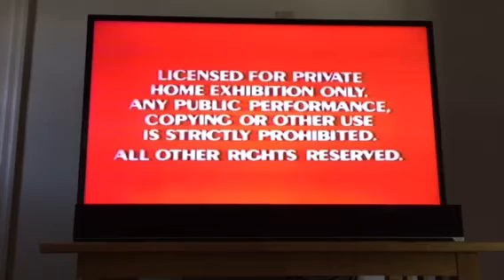Opening to DuckTales: Daredevil Ducks 1988 VHS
1. FBI Warning screens
2. Walt Disney Home Video logo
3. Title card/first few seconds of DuckTales intro

Print Date: August 13th, 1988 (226th day of 1988)